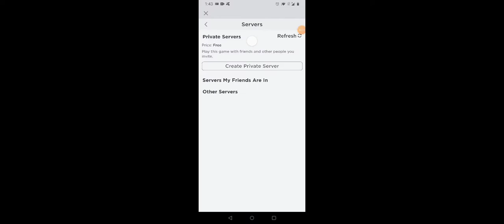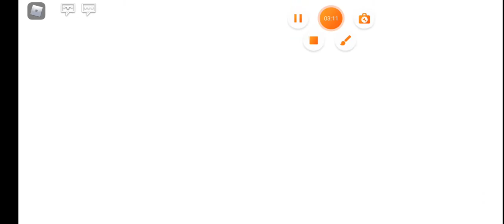Hatching the Golden egg :)